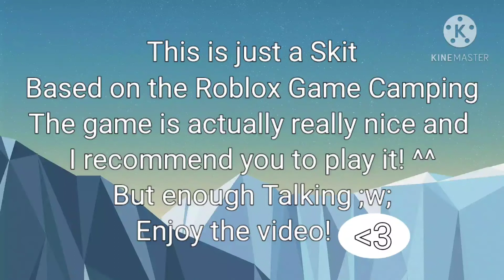👀💀🔪Camping Skit {I mean dont you have an umbrella?}🔪💀👀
This took like 3 Days to Finish ;w;